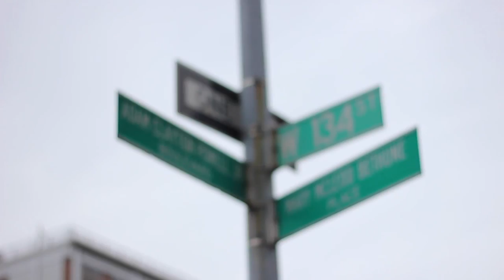Let's Get Greedy! Trailer Food Review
If you love good food and a good laugh, let these 2 comedic food critics humor you into a greedy good time! Tune in every Wednesday for new episodes.